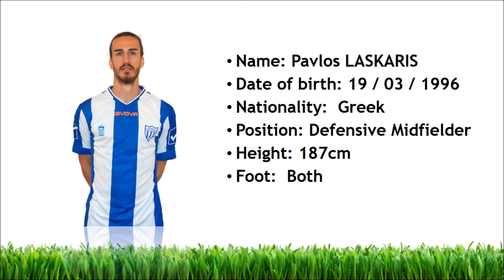Pavlos LASKARIS ~ Defensive Midfielder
► Name: Pavlos Laskaris ( Παύλος Λάσκαρης )
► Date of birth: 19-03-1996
► Nationality: Greek
► Position: Defensive Midfielder